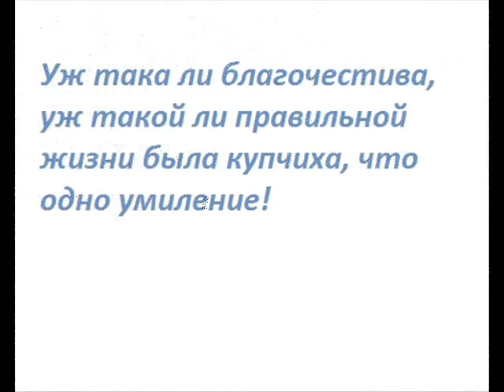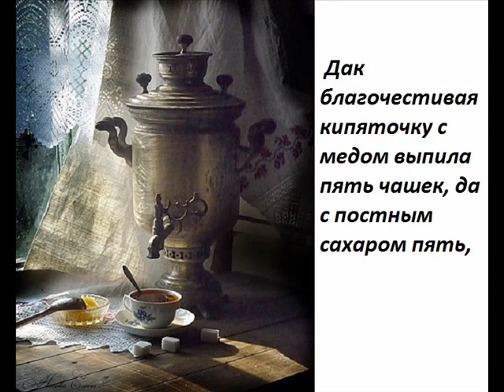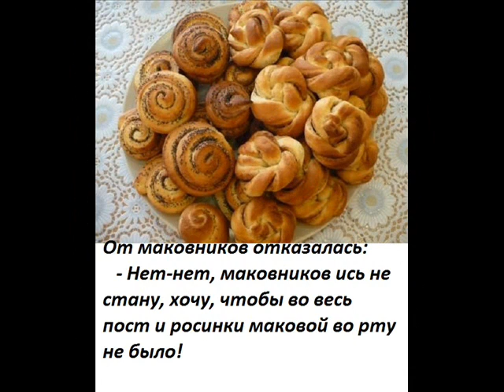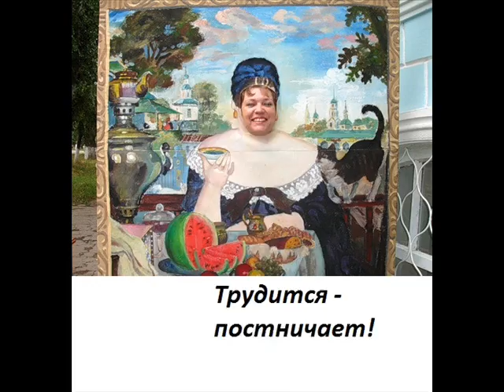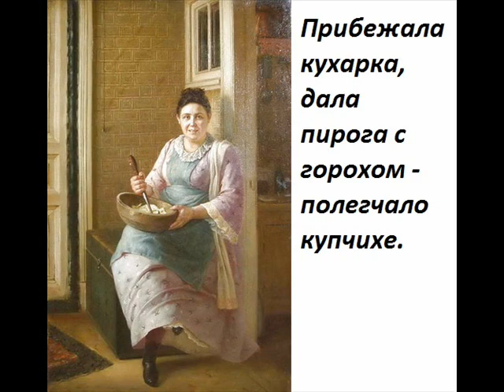Степан Писахов Как купчиха постничала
Сказка про то, как купчиха в пост объелась